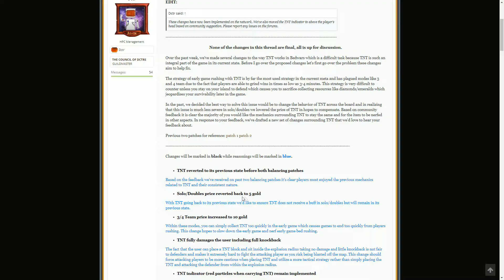TODAY IS A GOOD DAY... kinda